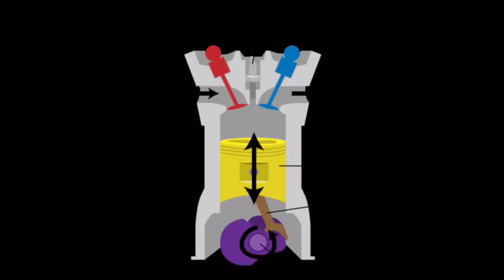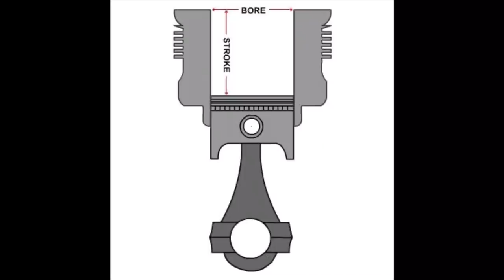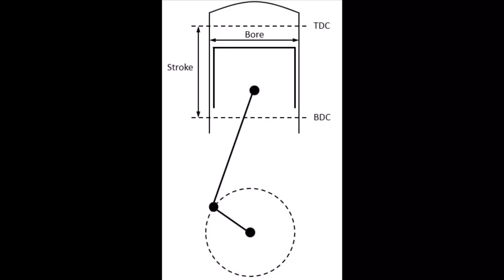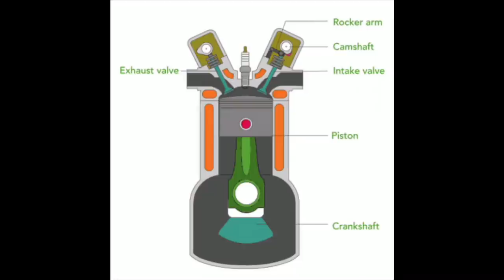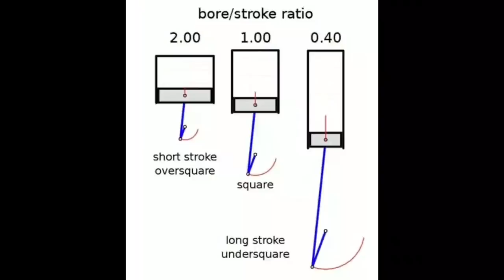Oversquare VS undersquare engines | KTM VS Royal Enfield